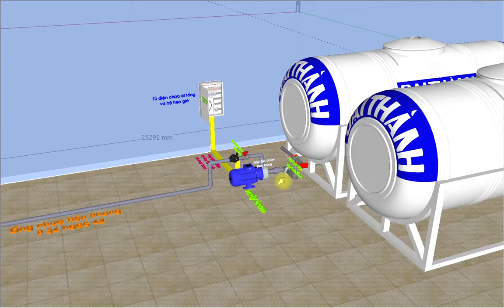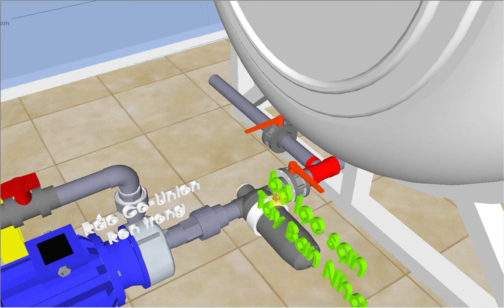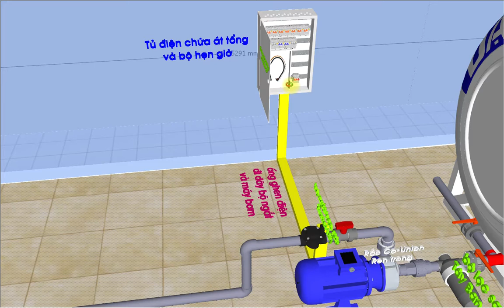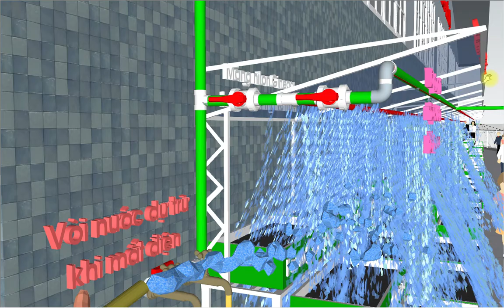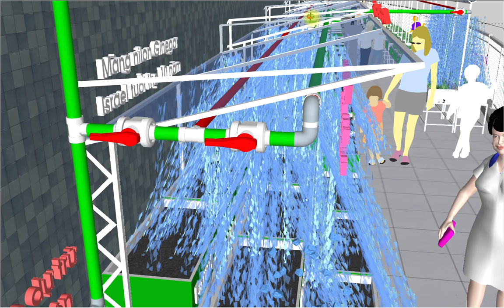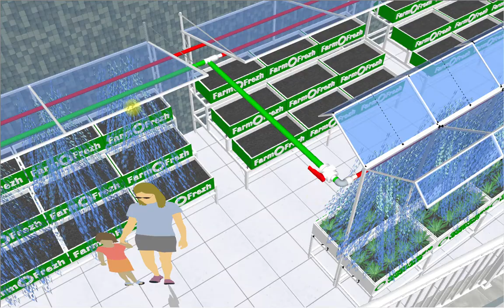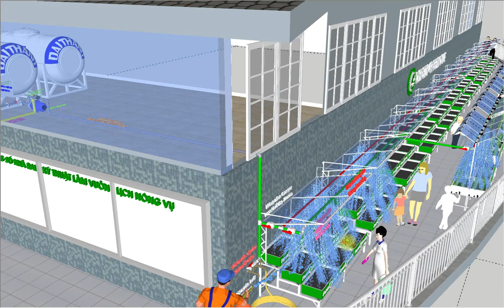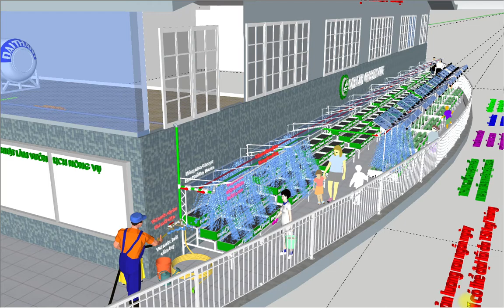(LƯU HÀNH NỘI BỘ) THUYẾT MINH HỆ THỐNG TƯỚI TỰ ĐỘNG CHO GIÀN RAU TIỂU HỌC YÊN HOA